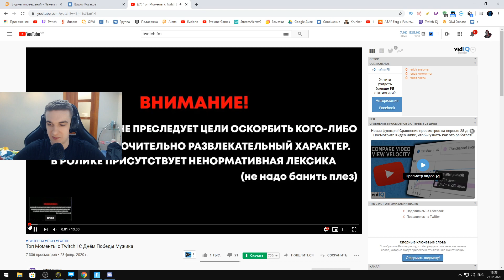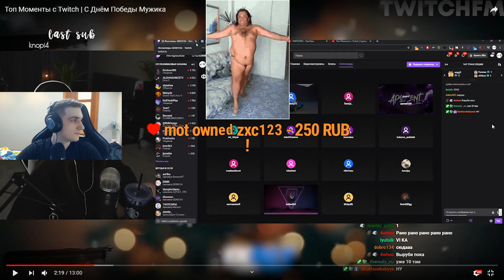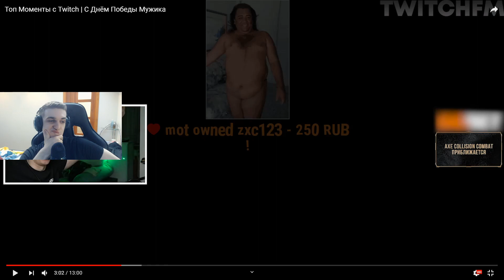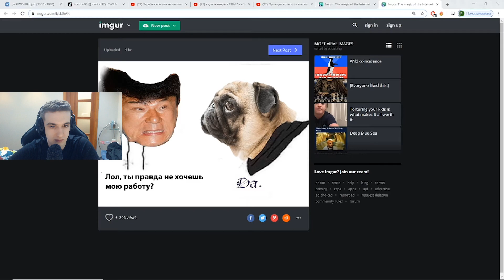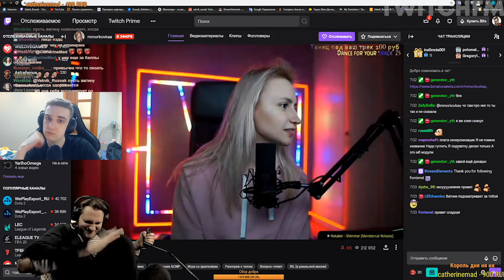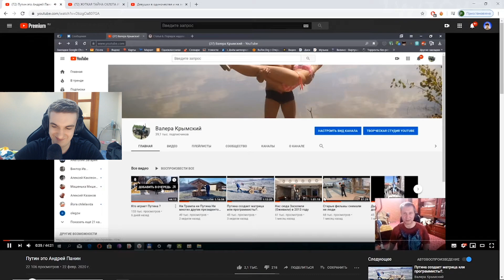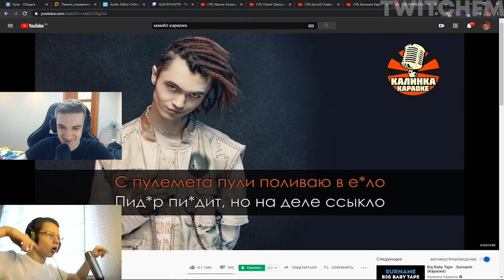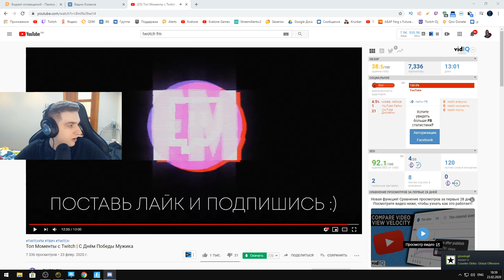Реакция Эвелона: Топ Моменты с Twitch | С Днём Победы Мужика